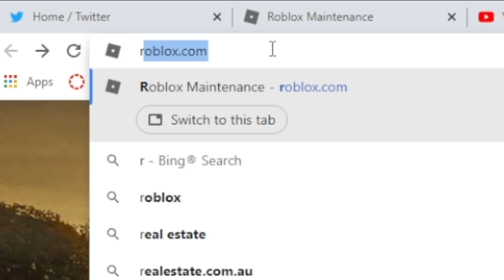Roblox Servers Be Like...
Hoi! This is a meme video about what the Roblox Servers are like.

On this channel we post many informative and fun Shindo Life gameplay, aswell as many other Roblox games, so I please urge you to consider subscribing for more enjoyment and giveaways.

Thanks!